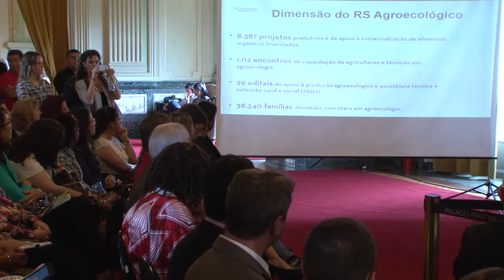Rio Grande Agroecológico se baseia na produção de alimentos saudáveis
O governador José Ivo Sartori e o secretário do Desenvolvimento Rural, Pesca e Cooperativismo (SDR), Tarcísio Minetto, lançaram, nesta quinta-feira (3), o Rio Grande Agroecológico - Plano Estadual de Agroecologia e de Produção Orgânica. O evento ocorreu no Salão Negrinho do Pastoreio, no Palácio Piratini, e contou com a participação de autoridades estaduais, representantes federais, municipais e instituições.